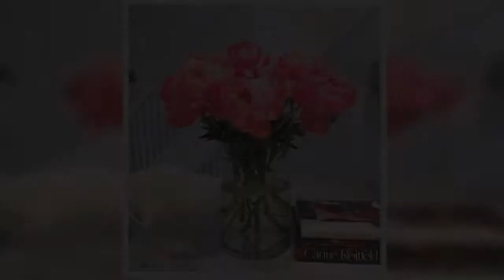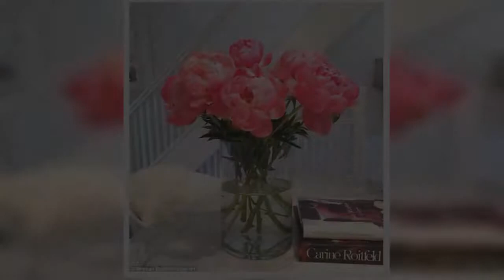Harry and Meghan choose fashionable London based florist Philippa Craddock